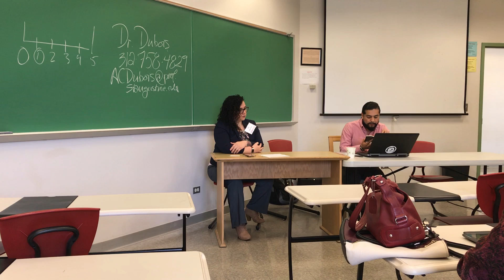Cuento de Diego Ordaz publicado en el cuentario Permutaciones para el estertor del mundo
Cuento de Diego Ordaz leído por Miguel De La Cruz en la 3ra Feria del libro Latinx en Chicago IL 2019